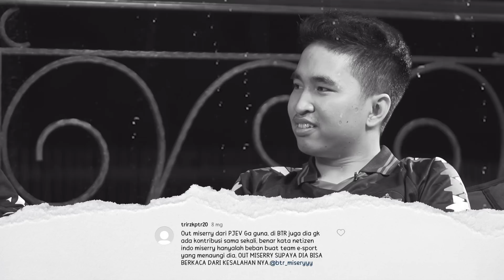MISERYY BIKIN DARAH TINGGI‼️| PENGABDI HATERS EPS. 2